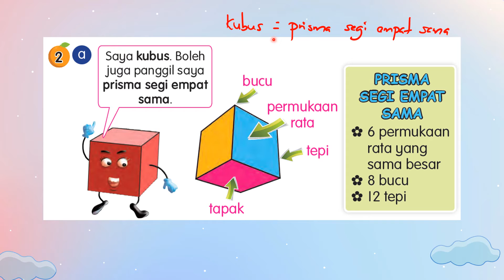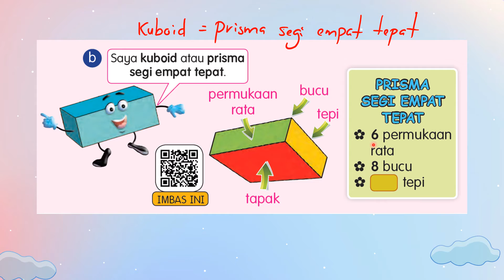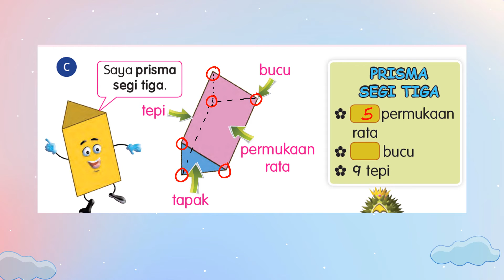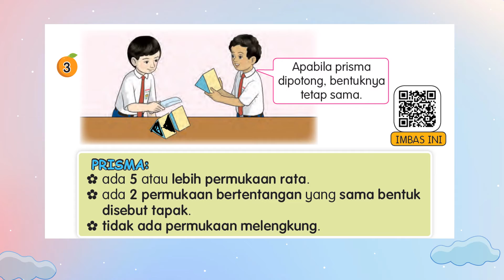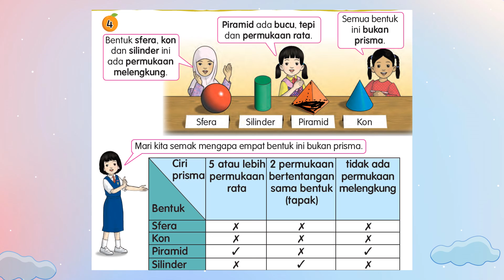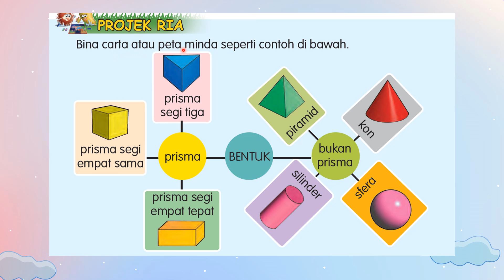Matematik Tahun 3 Bentuk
KENAL PRISMA DAN BUKAN PRISMA